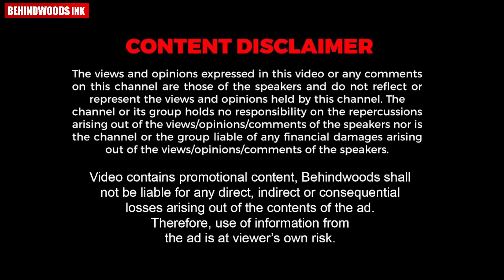രോഗകിടക്കയിൽ കിടന്ന് പേരക്കുട്ടിയെയും അവന്റെ വധുവിനെയും ആശിർവദിച്ച് അനുഗ്രഹിക്കുന്ന മുത്തശ്ശി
"നന്നായി ഇരിക്കൂ മക്കളെ. നല്ലത് മാത്രം വരട്ടെ "
രോഗശയ്യയിലാണെങ്കിലും വിവാഹിതരായെത്തിയ പേരക്കുട്ടിയെയും വധുവിനെയും ആശിർവദിച്ചനുഗ്രഹിച്ച് മുത്തശ്ശി